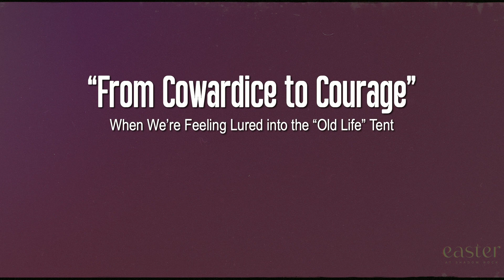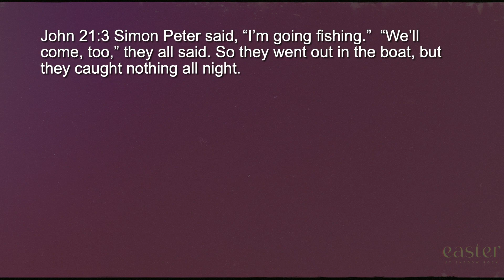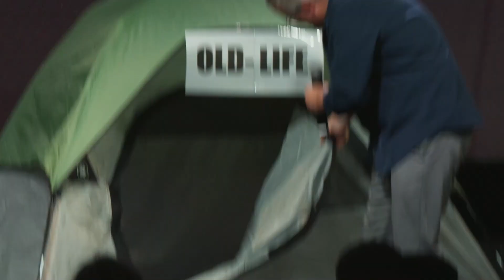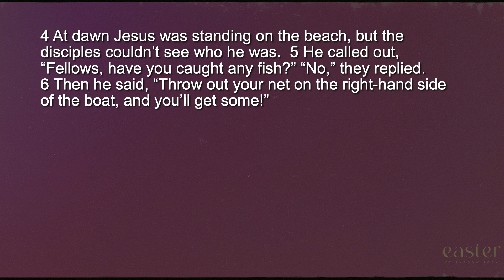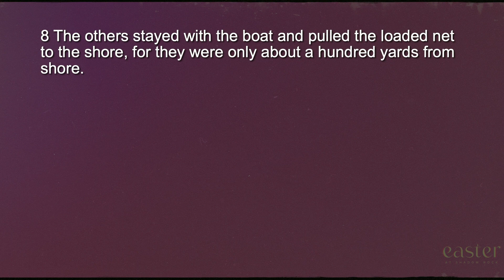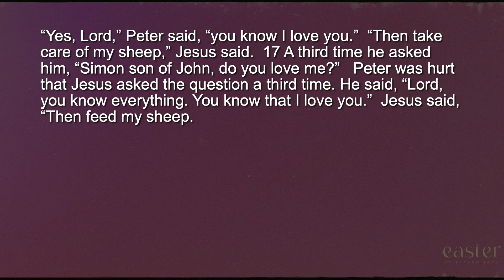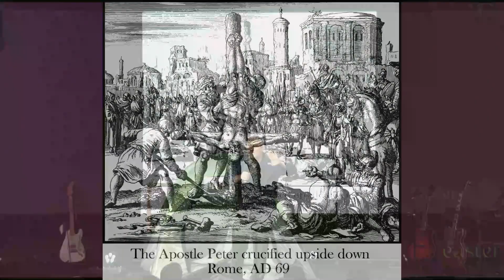Happy Easter!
Want to give to SRC? Simply click the link below to access our online giving!
You can also text to give by texting “srcgive” to 77977

Shadow Rock Church
Services premiere every Sunday on
ShadowRockChurch.com @ 9:00am & 10:30am!